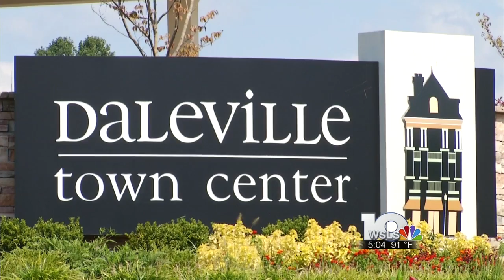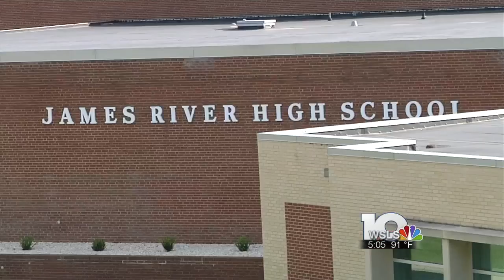Plans announced for Botetourt Family YMCA